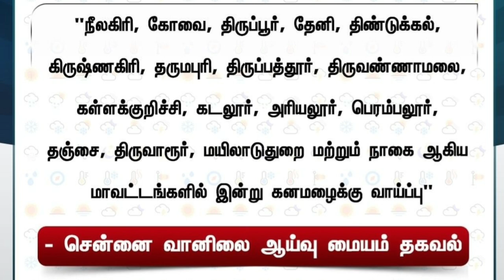27.05.2023 நாளை இடி மின்னலுடன் கனமழை எச்சரிக்கை!! புதிய ஆபத்து!| Rain | Tamilnadu Rain news today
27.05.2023 நாளை இடி மின்னலுடன் கனமழை எச்சரிக்கை!! புதிய ஆபத்து!| Rain | Tamilnadu Rain news today